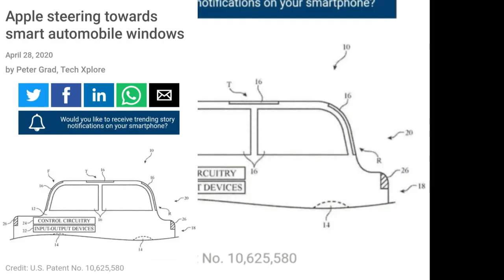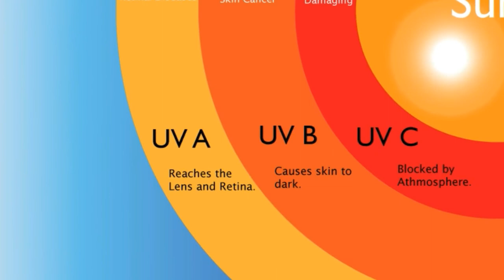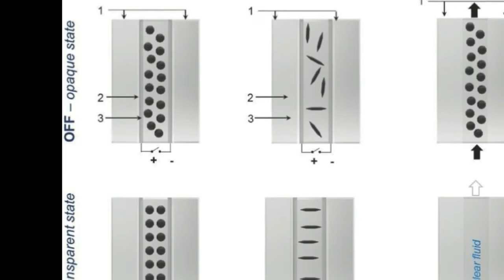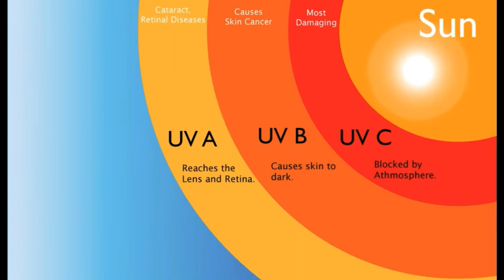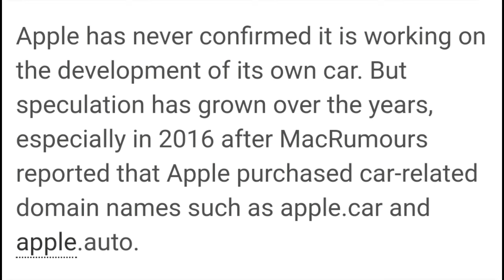applecarwindows l appleCaraccessories l apple l applecar l apple design a car windows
in this video contain details of full features of car windows designed and pattern by apple